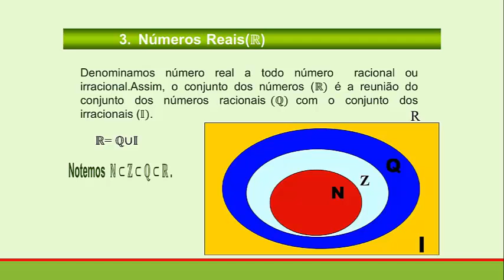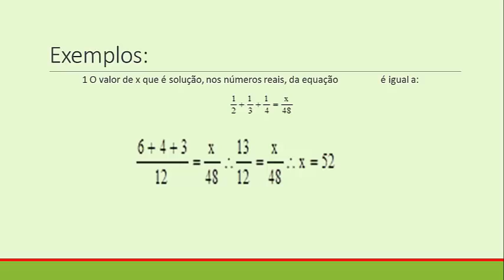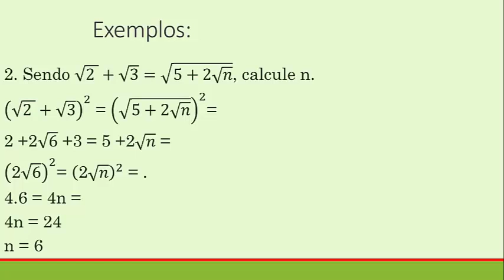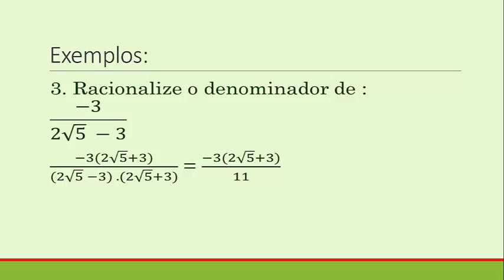Serviços de Condomínio - Matemática Aplicada aos Condomínios - Aula 1